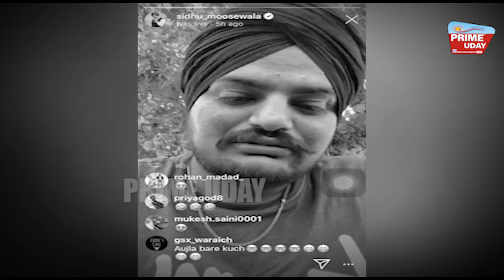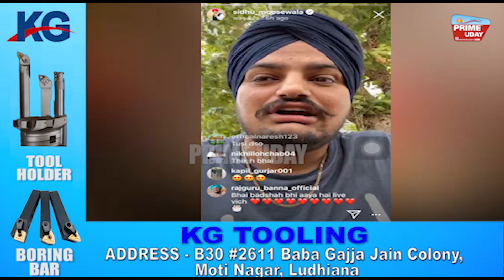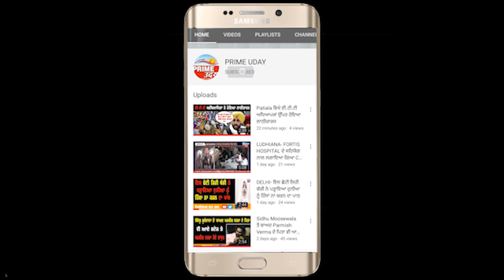ਜਿੰਮੇਵਾਰ ਚੈਨਲ ਹੋਣ ਦੇ ਨਾਤੇ Sidhu Moosewala ਨੂੰ Prime Uday ਦਾ Reply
ਸਿੱਧੂ ਮੂਸੇਵਾਲਾ ਦੀ Instagram 'ਤੇ ਮੀਡੀਆ ਖਿਲਾਫ ਗੁੰਡਾਗਰਦੀ; Fans  ਨੂੰ Media ਦੇ ਖਿਲਾਫ ਭੜਕਾਉਣ ਦੀ ਕੀਤੀ ਕੋਸ਼ਿਸ
ਜਿੰਮੇਵਾਰ ਚੈਨਲ ਹੋਣ ਦੇ ਨਾਤੇ Sidhu Moosewala ਨੂੰ
Prime Uday  ਦਾ Reply